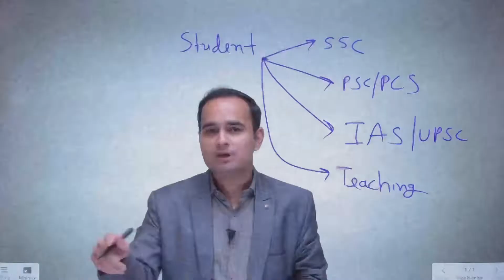How to Focus on Studies || Stay Focused while Studying || Tips for Studying for Exam || Sonu Sir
आप Sonu Sir को YouTube/Facebook/Instagram सभी पर Follow कर सकते हैं।
Search करें-Knowledge with Sonu Sir

Tips for study
Study tips
Motivational video for study
Focus on study
Study guidelines
Study focus for IAS

Thanks:- Knowledgewithsonu Team